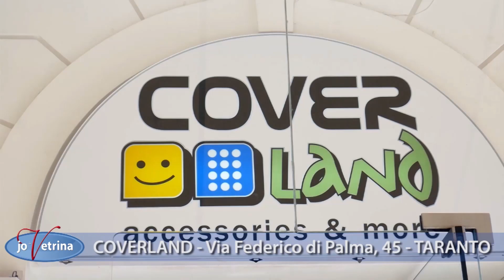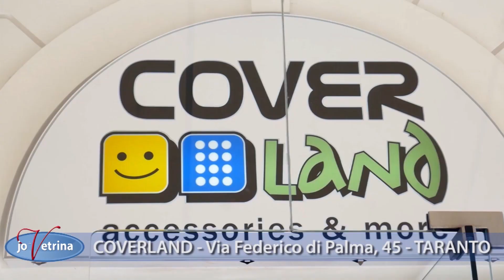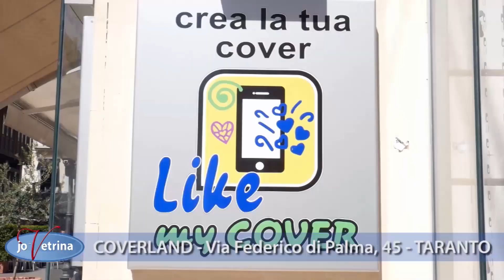COVERLAND - VIA FEDERICO DI PALMA 45 - TARANTO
❤️ Coverland Taranto 💙

Via Federico di Palma, 45 - Taranto (TA) 📍